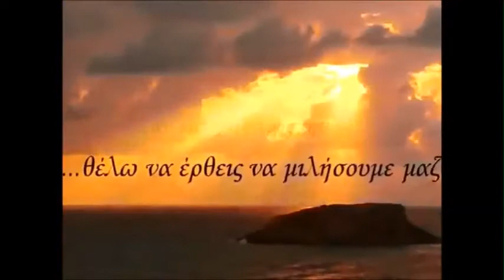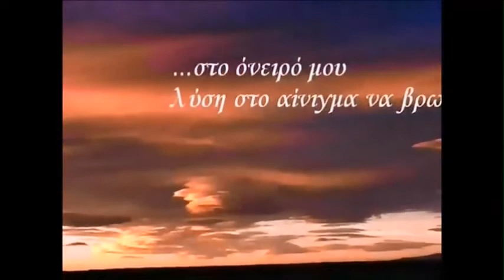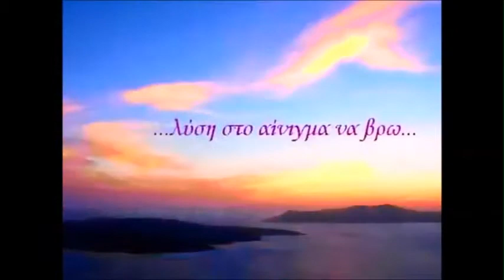ΑΓΓΕΛΕΜΟΥ......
ΠΡΩΤΗ ΕΡΜΗΝΙΑ ΨΑΛΤΑΚΗΣ ...ΔΙΑΣΚΕΥΗ ΙΩΣΗΦ ΤΡΓΟΥΔΑ Ο ΓΙΑΝΝΗΣ ΚΟΥΚΟΥΛΗΣ. Αποποίηση: Το βίντεο δεν προορίζεται για παραβίαση πνευματικών δικαιωμάτων, δεν έχω κέρδος από αυτό το βίντεο, είναι μόνο για διασκέδαση..